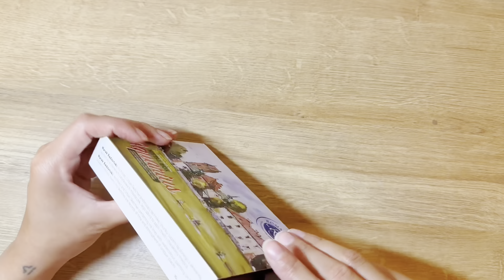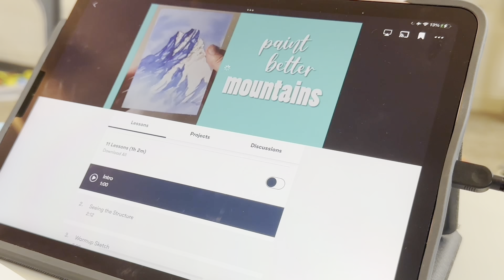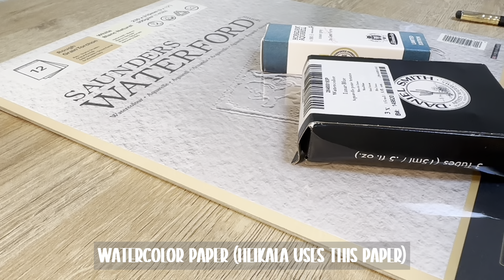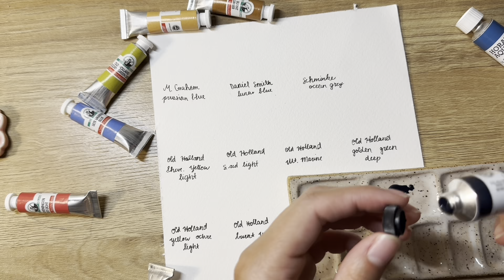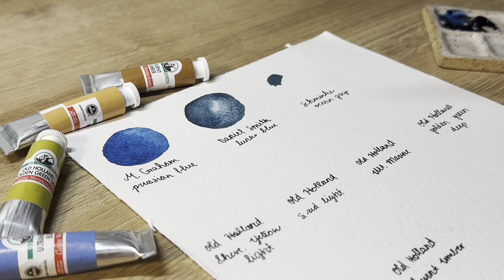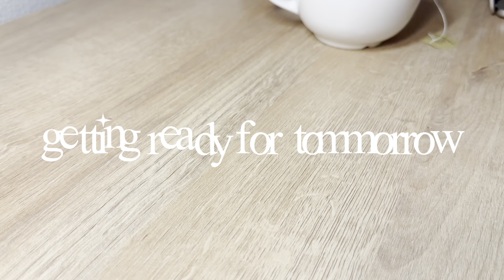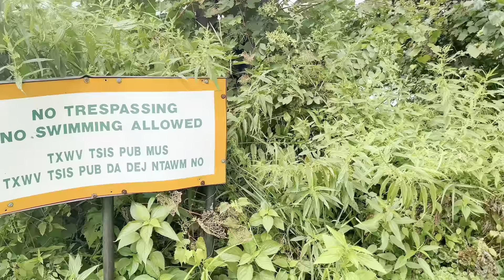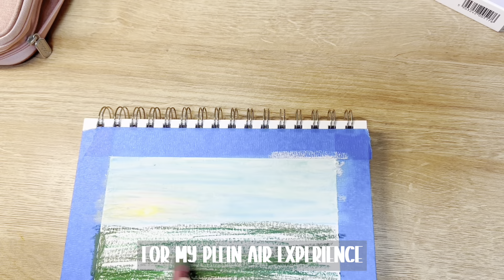Art Vlog 10 | Lots Of Watercolor Swatching | Taking An Art Class | Trying Plein Air Painting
00:00-00:25 intro/iphone  14 pro unboxing
00:25-01:29 unboxing roman szmal urban sketching palette
01:29-02:02 taking a skillshare class
02:02-02:24 unboxing heikala inks
02:24-02:58 blick unboxing
02:58-04:32 new blue watercolor swatches
04:32-05:44 old holland swatches
06:10-07:46 roman szmal swatches
07:49-09:38 aly's care package
09:39-10:40 preparing a canvas
10:39-12:10 packing for plein air
12:10-15:09 plein air painting
15:12-17:06 oil pastel drawing
17:06-17:26 outro